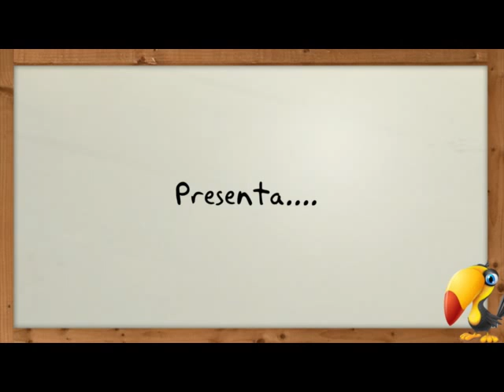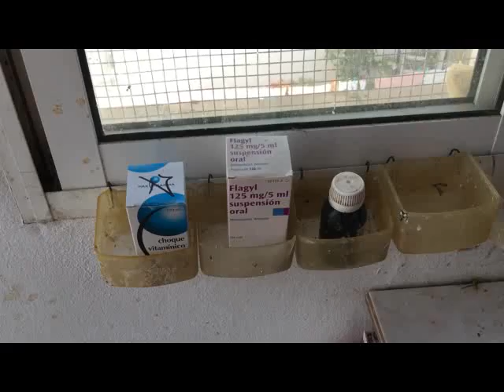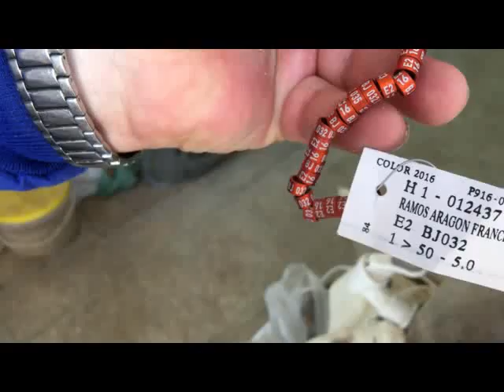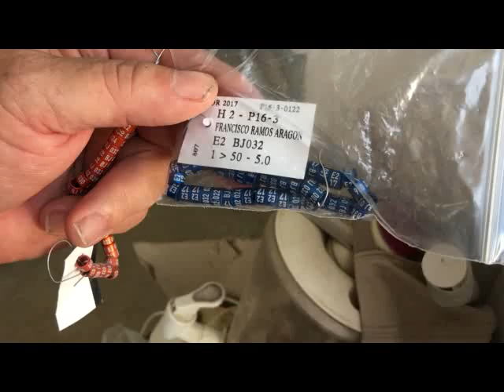Aviario de Francisco Ramos Octubre 2016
Nos colamos otra vez en casa de nuestro amigo Francisco Ramos, en plena temporada de cría.